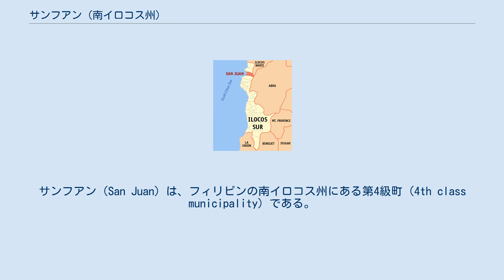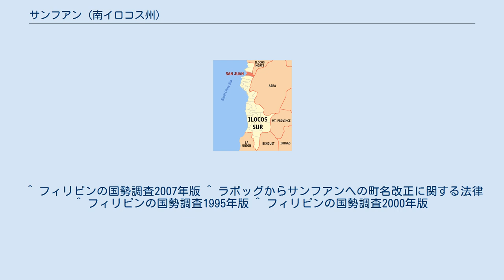サンフアン (南イロコス州)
サンフアン（San Juan）は、フィリピンの南イロコス州にある第4級町（4th class municipality）である。
旧称はラポッグ（Lapog）。
2007年版の国勢調査によると、人口23,808人で、世帯数は4,866戸。
 サンフアンは、南イロコス州におけるブリヤシ（コウリバヤシなどen:Corypha属のヤシのこと）の最大産地である。
そのため、ブリヤシの州都（Buri Capital of Ilocos Sur）とも呼ばれている。
 初期の入植者と先住民は、一帯にラポラポ（Lapo-Lapo）と呼ばれる背の高い草が生い茂っていたことにちなんで、縮めてラポ（Lapo）とこの地を呼んでいた。
 1772年に、最初の指導者であるドン・トマス・アキノ（Don Tomas Aquino）によって、現在のサンフアンの起源となる町が組織された。
このときから、町名をラポッグと呼ぶようになった。
ラポッグとは、現地語で「灌漑のされていない土地」を意味するラプラポッグ（Lap-Lapog）に由来する。
その後、189年間にわたってラポッグが正式の地名として記録されてきた。
1874年にベサン道（Bessang Pass）が開通した。
 ラポッグの町は、様々な疫病などによる打撃を受けてきた。
例えば1808年と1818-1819年には天然痘が流行した。
1903年には蝗害に見舞われたほか、1905年にはアラバス（arabas）と呼ばれるイモムシの大発生により稲作が壊滅的打撃を受けた。
米比戦争中の1903年には、アメリカ人により町のホールが破壊された。
こうした数々の災害を乗り越えて、町は繁栄を築きあげた。
 1961年6月18日に至ってフィリピン共和国法律第3386号が成立し、ラポッグは、洗礼者ヨハネのスペイン語名にちなんだサンフアンへと改名された。
この改名は、住民の多くが、洗礼者ヨハネの加護により平和と幸福と富がもたらされると信じたことによる。
近年の人口推移は、1995年の国勢調査で21,222人、2000年の調査では23,146人となっている。
 サンフアンには、下位行政区画として32個のバランガイが属している。
 ^ フィリピンの国勢調査2007年版 ^ ラポッグからサンフアンへの町名改正に関する法律 ^ フィリピンの国勢調査1995年版 ^ フィリピンの国勢調査2000年版